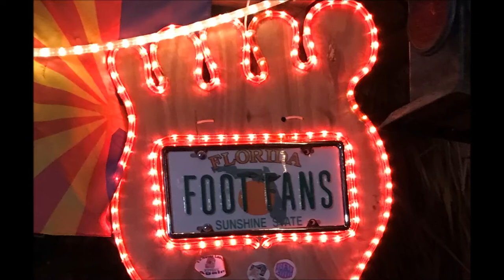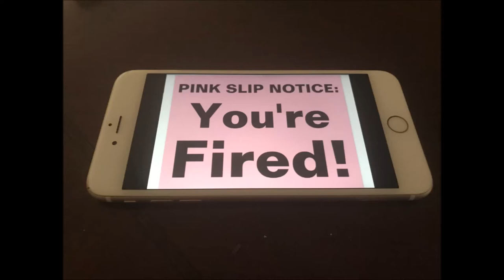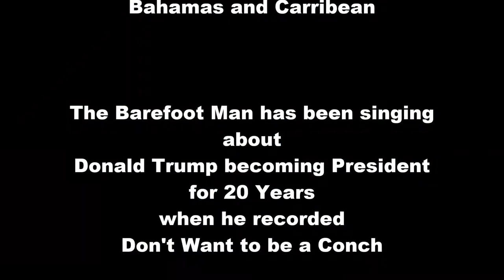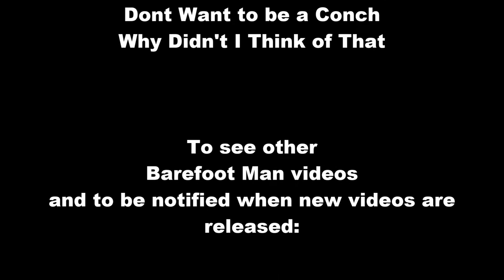👣The Barefoot Man -Tweet Tweet, Mr. President - Live! in Palm Bay (2017)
This song was written by George Nowak, better known as The Barefoot Man.  The song debuted at a small house party in Palm Bay, Florida.

The Barefoot Man has been singing and recording songs about Donald Trump becoming president for more than twenty years.

The song is a catchy parody based upon Rockin Robin.